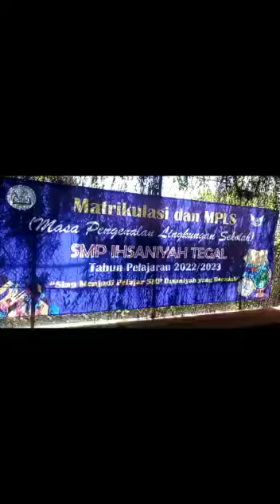Edukasi Bijak terhadap sampah bersama SMP Ikhsaniyah kota Tegal.Selasa, 5 juli'22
Late post
Kegiatan edukasi bijak terhadap sampah pada siswa baru di SMP Ikhsaniyah

Bismillah
Permasalahan sampah adalah permasalahan kita semua.
Dan gaya hidup minim sampah harus terus kita gaungkan, agar bisa meminimalisir sampah yang masuk ke TPA.
Namun pastinya perlu waktu untuk menyadarkan masyarakat, agar mau melangkah bersama dalam gerakan minim sampah ini

Alhamdulillah melalui lembaga pendidikan, gerakan ini disambut baik oleh sekolah
Salah satunya SMP Ikhsaniyah yang sudah beberapa kali mengadakan kegiatan seperti ini .
Dan insya Allah ke depan akan menjadi agenda rutin sekolah.
Dari memilah sampah, menyetorkan ke bank sampah.
Untuk beberapa jenis sampah yang bisa didaur ulang, anak-anakpun akan diberi ketrampilannya

Semoga semakin banyak sekolah, masyarakat yang mau bergerak bersama dalam Bijak terhadap sampah
Sehingga lingkungan menjadi bersih dan lebih sehat tentunya.
Aamiin

Ayo lanjutkan langkah
Meski langkah kecil namun nyata
Untuk lingkungan yang lebih baik